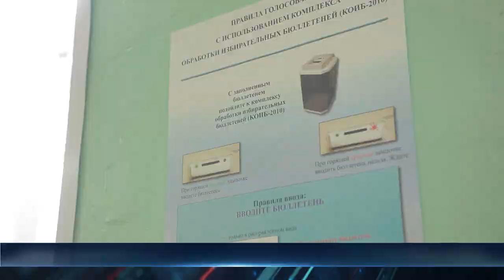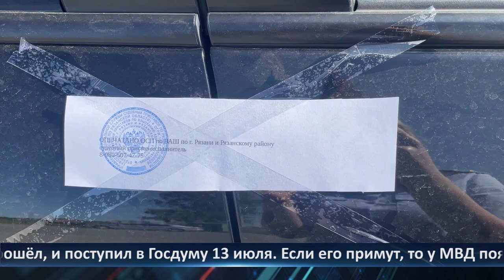День города - новости Рязани 21.06.2023